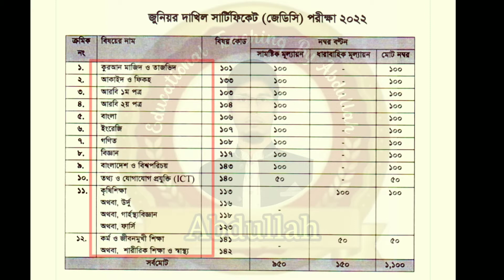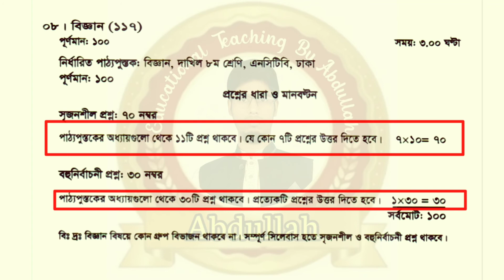দাখিল ৮ম শ্রেণি (জেডিসি) পরীক্ষা ২০২২ বিজ্ঞান প্রশ্নের ধারা ও মানবন্টন | JDC science exam 2022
২০২২ সালের দাখিল ৮ম শ্রেণি (জেডিসি) পরীক্ষার     বিজ্ঞান প্রশ্নের ধারা ও মানবন্টন ।